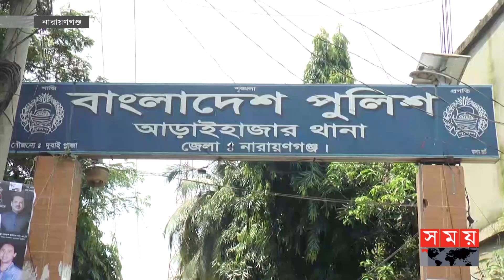নারায়ণগঞ্জে জমি নিয়ে বিরোধের জেরে হ'ত্যা'কা'ণ্ড | Narayanganj News | Somoy TV